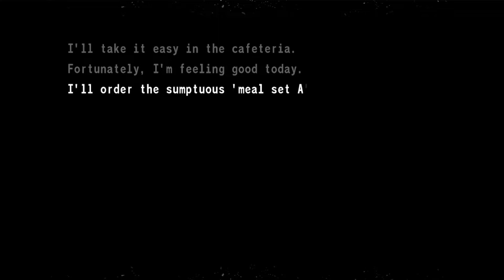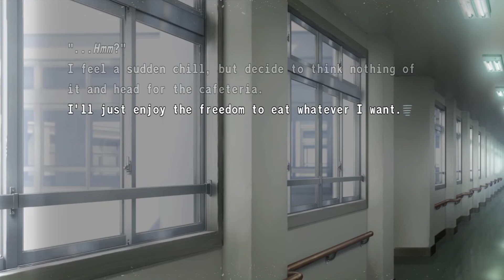Would Akiha buy Shiki the most expensive thing on the menu? | 月姫 - Tsukihime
Tsukihime remake Ciel route